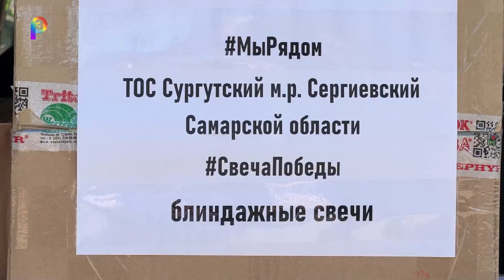Третье авто из Сергиевского района, отправленное землякам в зону СВО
Ключи от третьего автомобиля сергиевским бойцам, служащим в зоне СВО, вручили руководство и жители нашего района.
Машина приобретена благодаря помощи предпринимателей и загружена именными посылками от родственников,  гуманитарной помощью от жителей, спец снаряжением, письмами бойцам.